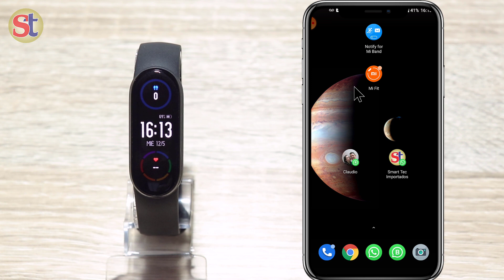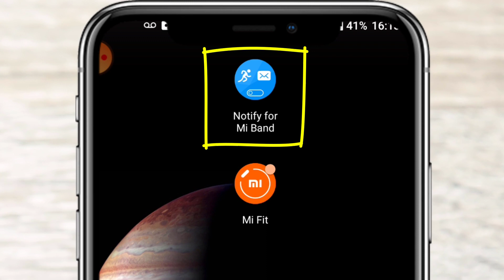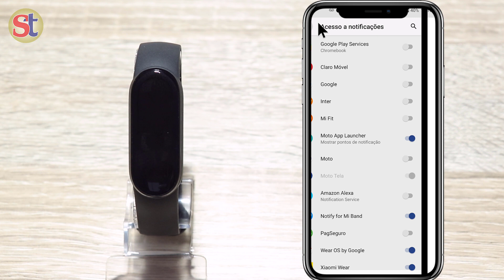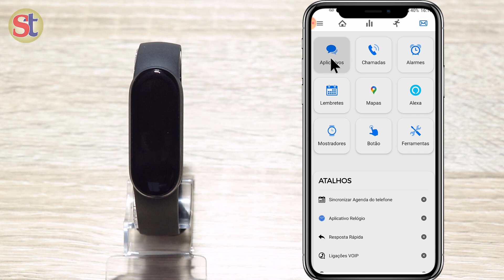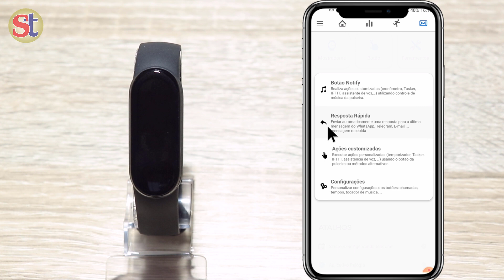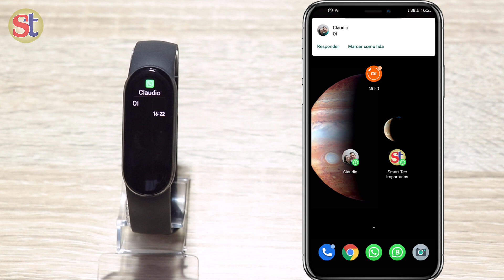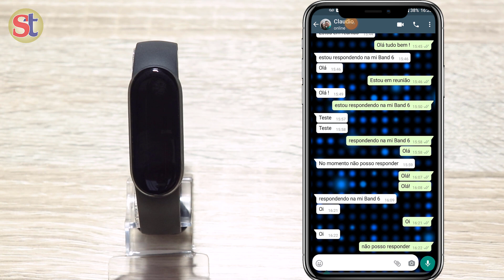COMO RESPONDER - WHATSAPP e TELEGRAM direto pela MI BAND 6 !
➡️LINK PARA A COMPRA DE LOJA QUALIFICADA:
🛍️MI BAND 6 ORIGINAL (ALIEXPRESS)

🛍️MI BAND 6 ORIGINAL (AMAZON)

Versão cn: suporte russo, espanhol, italiano, alemão, francês, inglês e chinêsAgora. Mais idiomas serão atualizados mais tarde.
Exibição 1.56 "Display AMOLED
Bateria 125mAh bateria compacidade, até 14 dias (tempo de Recarga ~ 2 Horas)
Resistência de água resistência de água 5atm até 50m
Atividade de rastreamento contagem passos, distância, calorias queimadas, monitor de saúde feminino, oxigênio no sangue
Monitoramento saudável 24/7 monitoramento da freqüência cardíaca
Sensor de Acelerômetro de 3 eixos, giroscópio de 3 eixos
Conectivo bluetooth 5.0 ble
Exigência do sistema android 5.0, ios 10 ou acima
Outras Características:
1. cronômetro/2. despertador/3. temporizador/4. encontre meu telefone/5. desbloqueio do telefone/6. lembrete de evento/7.não perturbe o modo/8. tela de bloqueio/9. controle de música na banda/10.Facilmente carregado com pinos de carregamento magnético/11. controle remoto a câmera foto/12. Monitor de saúde feminino/13.De Oxigênio no sangue
Conteúdo Do pacote:
Mi banda inteligente 6 corpo * 1
Correia de pulso * 1
Especializada cabo de carregamento Magnético* 1
Manual do usuário * 1
Dicas:
1. sobre a diferença de cor: devido à diferença de unidade, shotting câmera, monitor de exibição o que você vê a cor do item será mais ou menos diferente dos produtos de realidade.
2. por favor, note: tpu pulseira de pulso é sem marca.